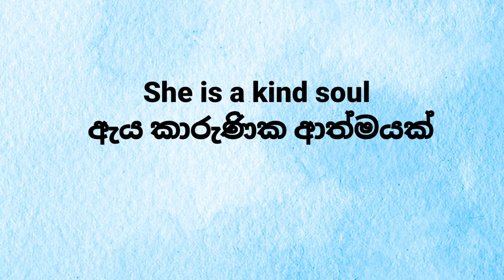English sentences , එදිනෙදා භාවිතයට ඉංග්‍රීසි වාක්‍ය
එදිනෙදා ජීවිතයේ භාවිතයට ඉංග්‍රීසි වාක්‍ය,Practical English lessons ,